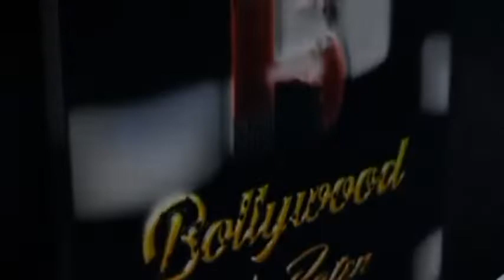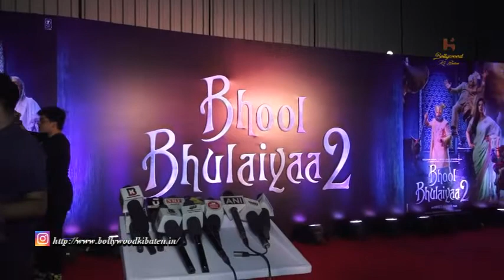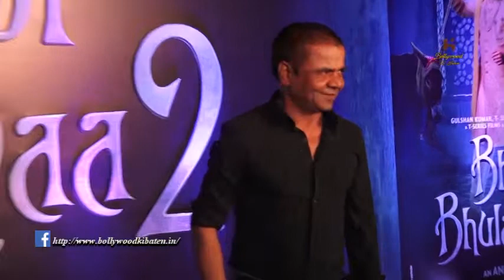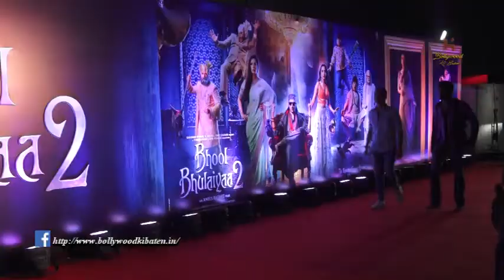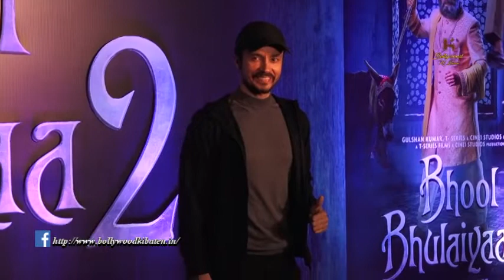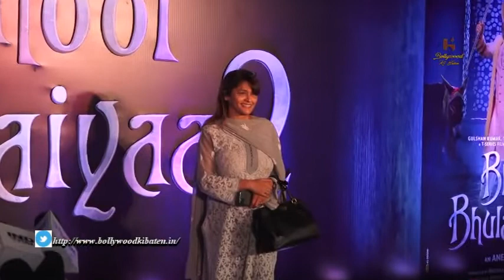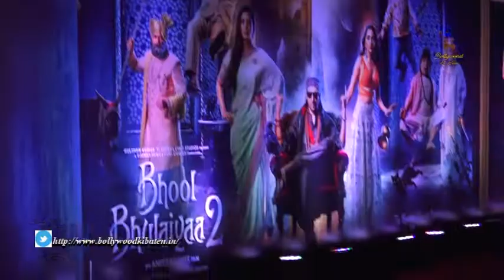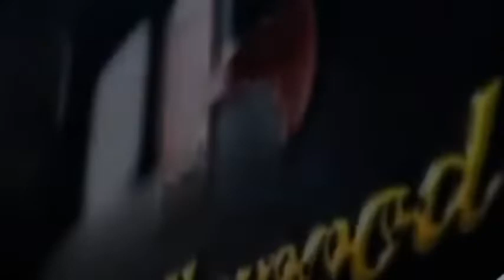Bhool Bhulaiya 2 Movie Premiere | Kartik Aaryan, Kiara Advani and Tabu